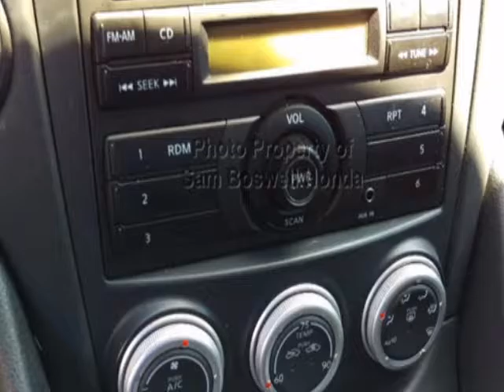2012 Nissan 370Z - Enterprise, AL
Sam Boswell Honda, Enterprise, AL - NISMO 6SPEED MP3 ENTERPRISE AL 36330